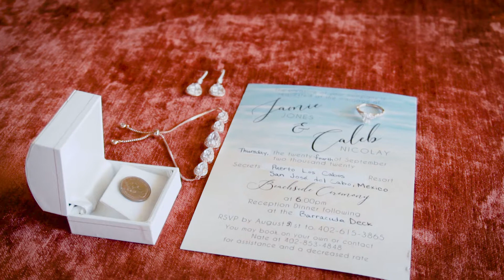Highlights Jamie & Caleb // Secrets Puerto Los Cabos Cabowedding